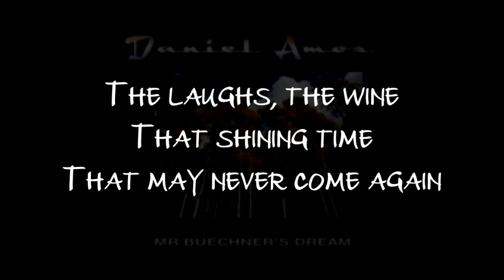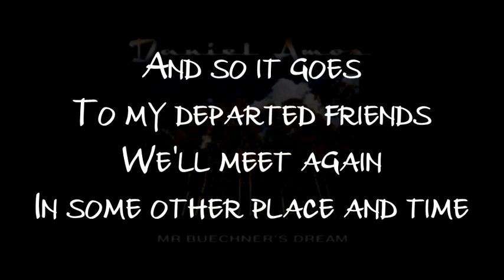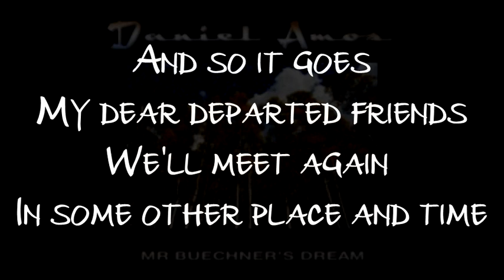Daniel Amos - And So It Goes